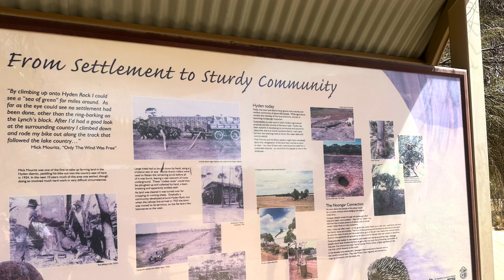သဘာဝ​ကျောက်ဖြစ်​ရေလှိုင်းကြီးများ Esperance to Wave Rock, natural rock formations